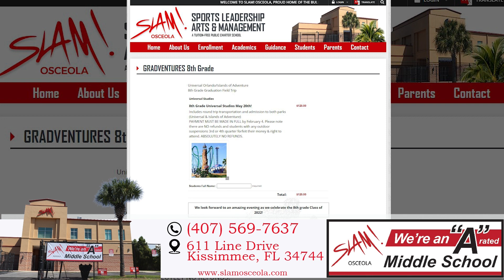Morning Announcements January Thursday 26th and Friday 27th